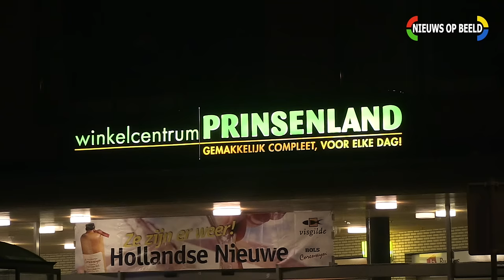Ravage na ramkraak ABN AMRO WC Prinsenland Mia van IJperenplein Rotterdam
Copyright : Nieuws op Beeld / FMS Foto en Media Support 2015

Het is niet toegestaan om onze videobeelden te gebruiken voor commerciële doeleinden. Indien u gebruik wenst te maken van de beelden voor nieuwsuitzendingen neemt u dan contact met ons op

Embedden is alleen toegestaan als de video in zijn originele duur en formaat wordt aangeboden op de website. Het is niet toegestaan om screenshots van een video op een website te plaatsen